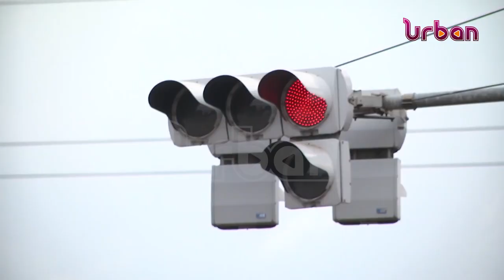POLICE TO ENHANCE RECOVERY OF 8BN FROM DRIVERS IN EXPRESS PENALTY SCHEME